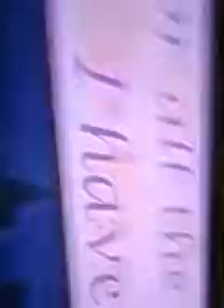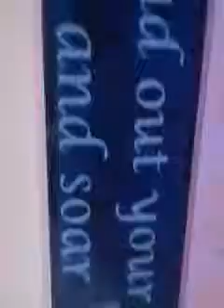2 mlp songs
lol